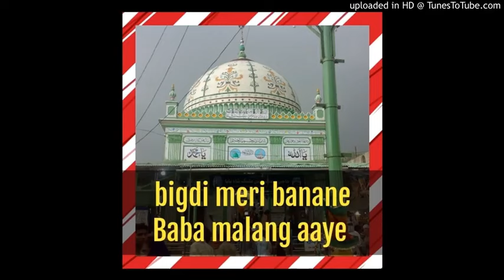Hajimalang bigadi meri banane baba malang aaye